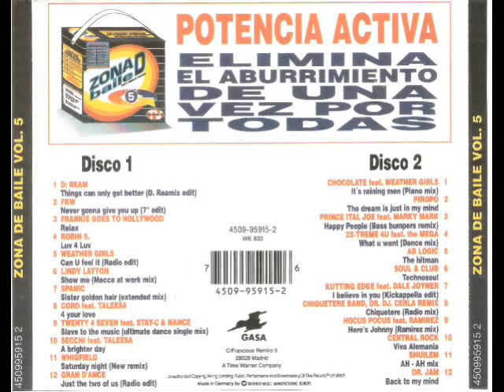22- Central Rock - Viva Alemania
Disco: Zona de Baile 5
Mezclado: Spanic Comunicación
Año: 1994
Formato: Cd
Discográfica: Gasa
Pista: 22- Central Rock - Viva Alemania